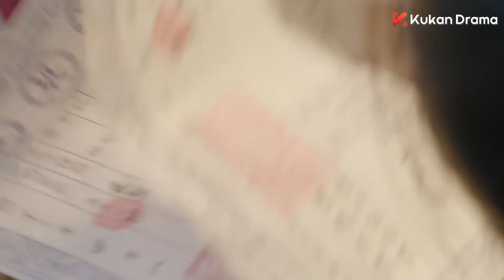“小白兔”女扮男装偷东西，想溜走却被岛主抓住，靠在书柜暧昧壁咚！💕丨Clip 花间新娘